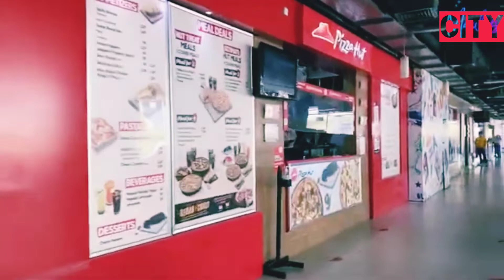DLF Cyber Hub Vlog Cinematic INDIA Most Happening place in Gurgaon Mini Dubai in india Vlog video...